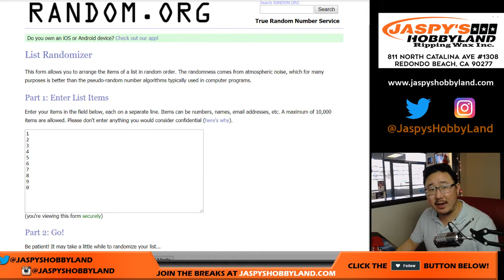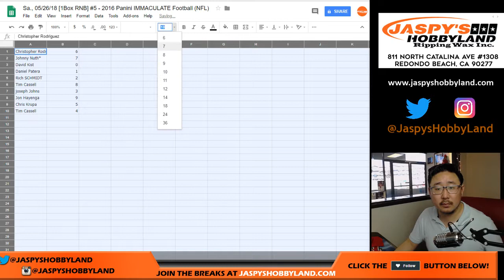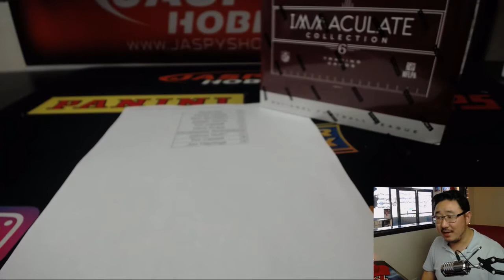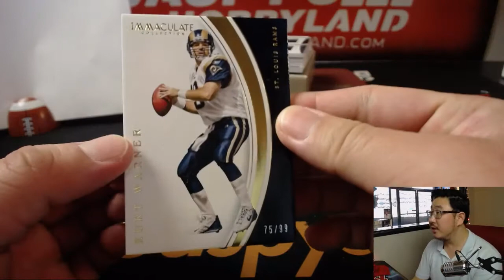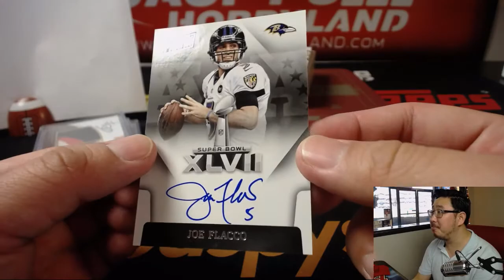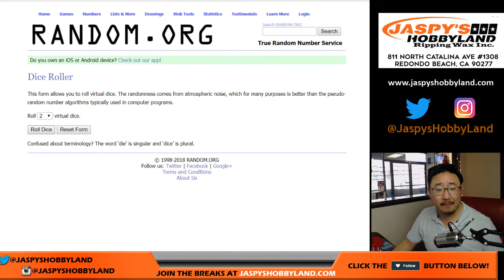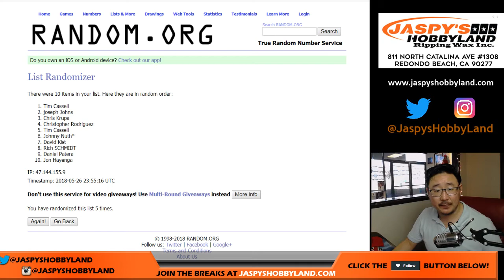Sa., 05/26/18 [1Box RNB] #5 - 2016 Panini IMMACULATE Football (NFL)